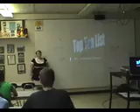Amber B Top Ten Speech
Top Ten Speech